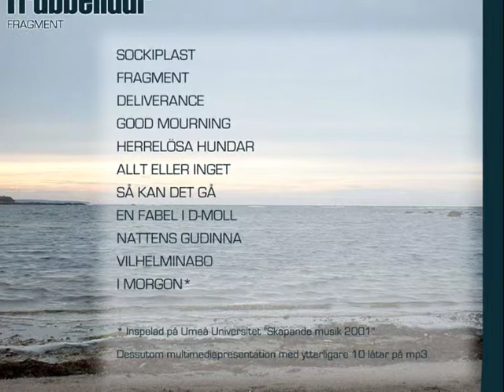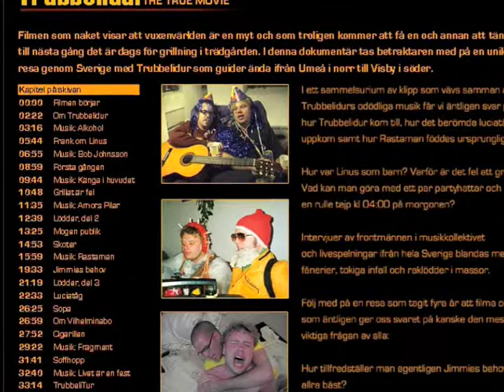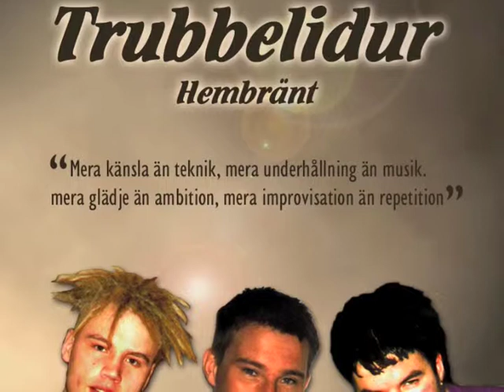Så kan det gå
Det är inte alltid så lätt det där med Internet